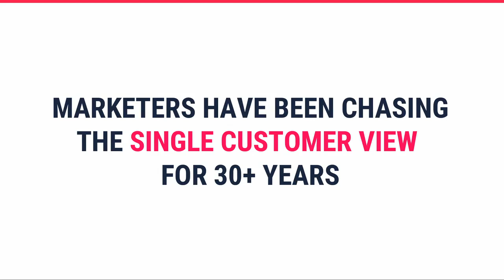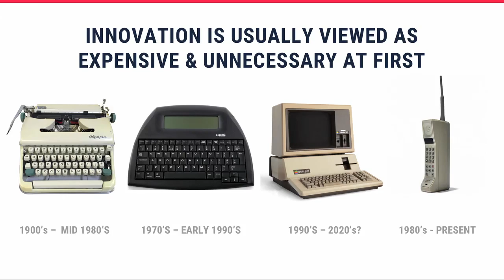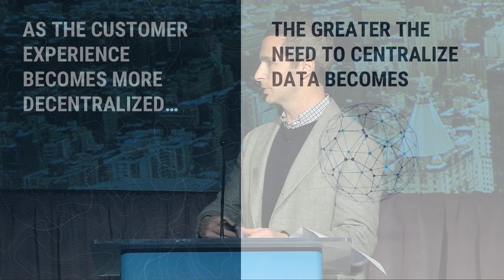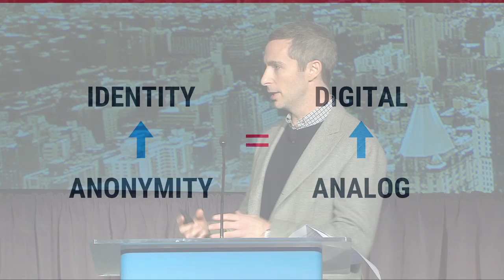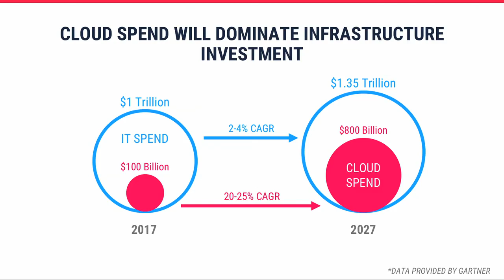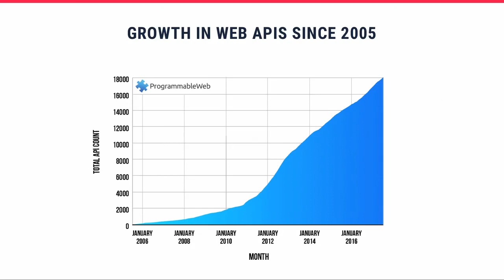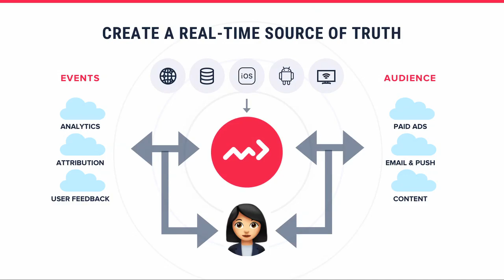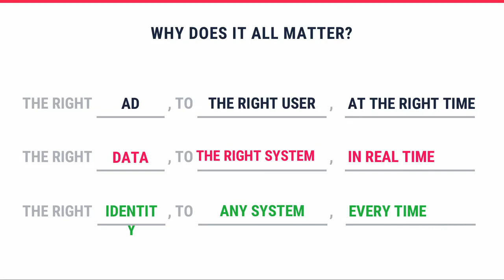DMPs Are Dead Welcome To The CDP Era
Session recording from Industry Preview 2018.

Session abstract: Gartner named customer data platforms (CDPs) one of the key technologies that will demand marketers’ attention in 2018. Michael Katz, Cofounder and CEO of mParticle, will explain why CDPs are not just another acronym and how consumer brands ranging from Airbnb to NBCUniversal to Zappos are using them to optimize omnichannel customer experiences and marketing outcomes, in all the moments that matter.